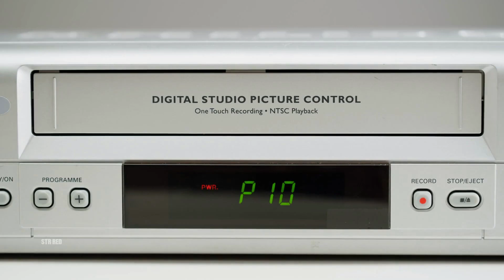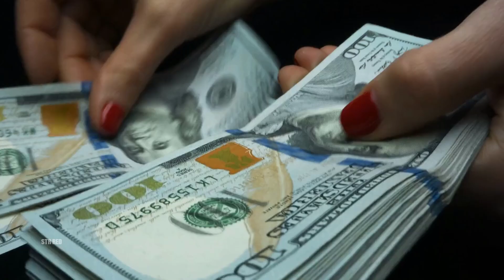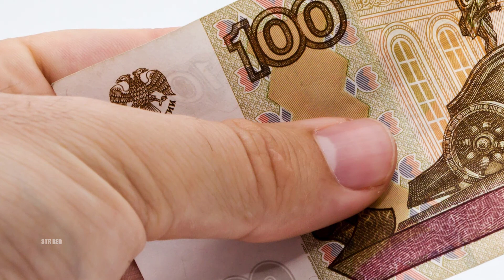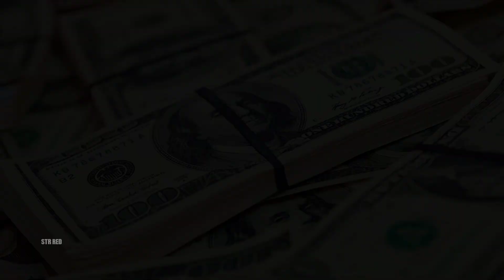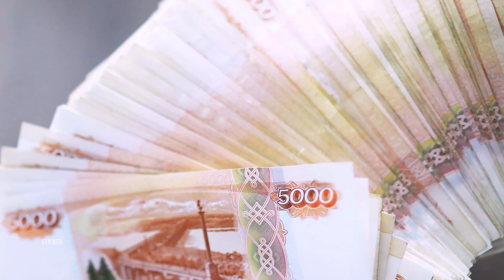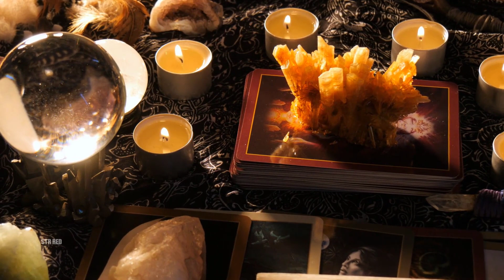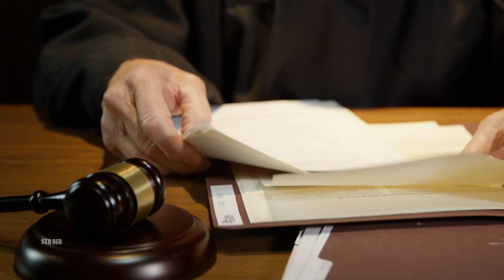Por años, la hechicera estafó a muchas personas. Así terminó su carrera...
La curandera llevaba años destruyendo a ciudadanos crédulos. Así terminó su oficio...

Podría interesarte:

Su novia lo dejó cuando volvió del ejército en silla de ruedas, así que él tomó una decisión :

Regreso a casa antes de lo que acostumbraba, y atrapó a su novio con su madre | Final inesperado :

Ella está en una estación llena de gente, pronto ve lo que un hombre estaba haciendo con sus manos :